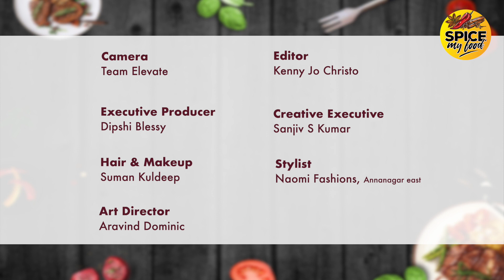En Veetu Samayal | Deepa Venkat | Paruppu Poli | Sweet Poli Recipe in Tamil|பருப்பு போளி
En Veetu Samayal brings the best of home food demonstrated by popular dubbing artist and actress Deepa Venkat. Through the weekly episodes, Deepa will prepare her favourite vegetarian dishes that she cooks at home and is popular and loved by her family and friends.
In this episode of En Veetu Samayal, Deepa Venkat prepares Paruppu Poli which is a popular dish prepared during Diwali! This recipe can easily be made and is sure to be enjoyed by everyone at home! Try out this special Diwali Sweet Recipe prepared by Deepa Venkat and enjoy a delicious Diwali!

Ingredients :
Maida - 1 Cup
Channa Dal - 1 Cup
Cardamom Powder - Pinch
Ghee
Oil
Water

Deepa Venkat is a Tamil film and television actress! She is most popular as a dubbing artist and has given her voice to all the leading South Indian actresses such as Nayanthara, Taapsee Pannu, etc! We've watched her on television, heard her voice in movies but for the first time ever Deepa Venkat has taken a new avatar through this cookery show and brings to us her favorite recipes for us to try at home!

Try out this delicious Paruppu Poli/Sweet Poli recipe and let us know your valuable feedback in the comment section below!

Location Courtesy - Citadines OMR
Hair and Makeup - Suman Kuldeep
Costumes - Naomi Fashions Anna Nagar East
Art Director - Aravind Dominic